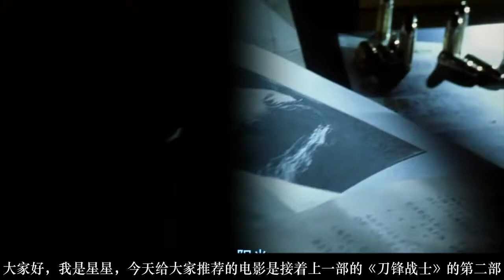4分钟看完最成功的超级英雄电影的第二部《刀锋战士2》（吸血鬼存活记）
《刀锋战士Ⅱ》是吉勒摩·迪·特洛执导，韦斯利·斯奈普斯、Wesley Snipes等主演的美国电影。改编自漫威漫画。讲述的是新世纪到来没多久，一种不知名的新病毒便意外诞生了。被这种可怕的病毒感染后，无论是人类或是吸血鬼，都会演变为令人发指的吸血变种--"收割者(Reapers)"。